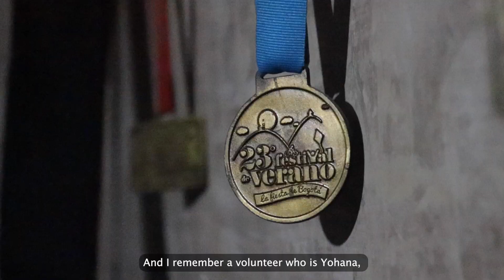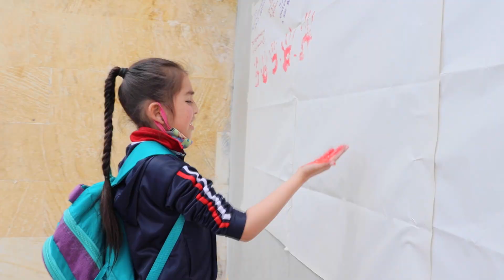Moisés, al ritmo del liderazgo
Moisés, al ritmo del liderazgo. Un joven que fue patrocinado y ahora es participante del proyecto YouthReady y que a través del baile, la pintura y el liderazgo continúa dando pasos de transformación.